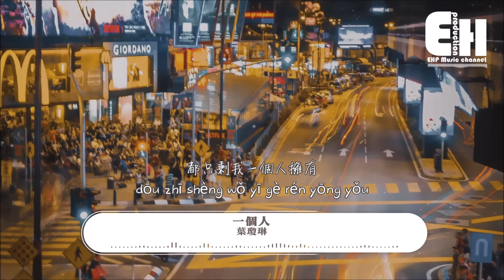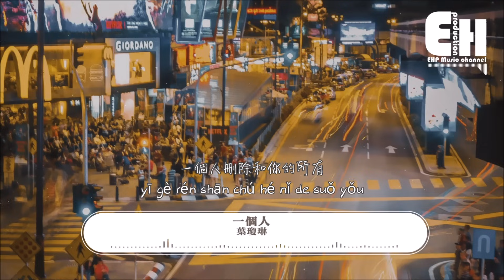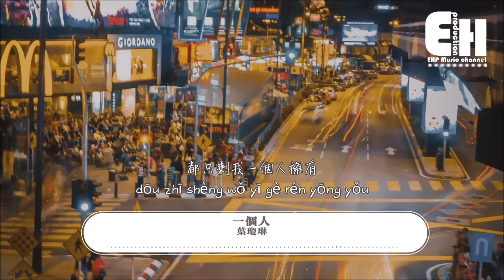葉瓊琳 - 一個人『又回到一個人忙碌著寂寞的時候，一個人只懂往前走不回頭。』【動態歌詞/Vietsub/Pinyin Lyrics】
演唱：葉瓊琳
作詞：許淙鋮@壹橙Music
作曲：許淙鋮@壹橙Music
吉他：伍威
和聲：周弦
混音&母帶：姜冉
製作人：苗柏楊@壹橙Music
製作公司:壹橙Music
監制：胡聖羽
出品人：謝奇笛
出品：網易颶風工作室

疲倦的時候
你總會牽著我的手
告訴我有你在身邊
不需要擔心著以後

可是夢總不會停留
你沒有任何的緣由
轉身離開的話語
我都沒懂

開始的熱絡
到最後結束的冷漠
還記得你送的玩偶
現在也沒有了笑容

或許你離開的沉默
是我命書所寫所作
明知道你會走
我就不應該一錯再錯

又回到一個人忙碌著寂寞的時候
一個人只懂往前走不回頭
一個人牽著一個人的手
只不過少了一個你在左右

就回到一個人微笑著流淚的時候
一個人孤獨的偽裝著自由
一個人刪除和你的所有
到最後過去和遺憾
都只剩我一個人擁有

❖Original Photo by Izuddin Helmi Adnan